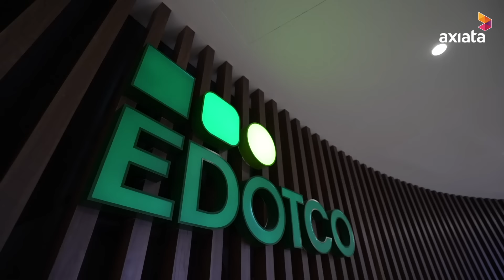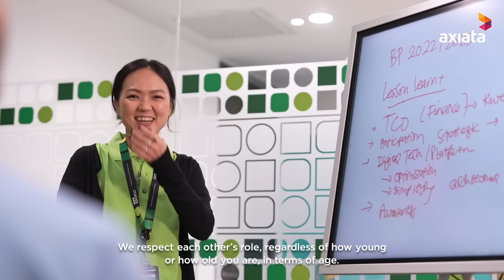Ester: BeYouAndMore at Axiata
A multicultural work environment. A source of inspiration.

As an Indonesian living in Malaysia, Ester has unique perspectives to share in the workplace. At Axiata, she found a company that values her differences as strengths and exposes her to so many more nationalities, cultures and viewpoints, every single day.

Embrace diversity and discover a new side to yourself.